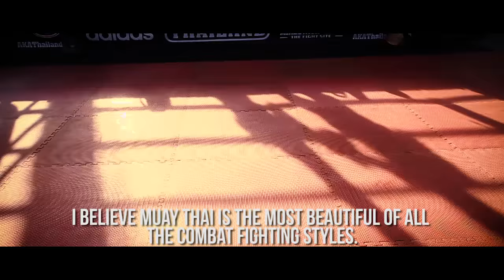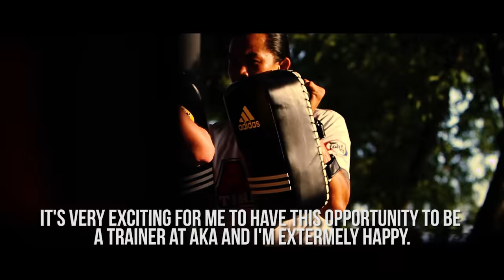Lamsongkram Chuwattana The Muay Thai Champion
Lamsongkram Chuwattana is a Muay Thai world champion known for his sharp elbows, Lamsongkram is a former Rajadamnern, WBC, WMC and S-1 champion. He is the newest edition to the star studded lineup of Muay Thai Trainers at AKA Thailand in Phuket, Thailand.

Lamsongkram is also well known for being former UFC welterweight champion, George St. Pierre's Muay Thai coach. He has been flown out from Thailand to Canada for GSP's last three fight camps.

Filmed & edited by: Mitch Viquez

Music by: C5 - To The Stars & Pas de Deux